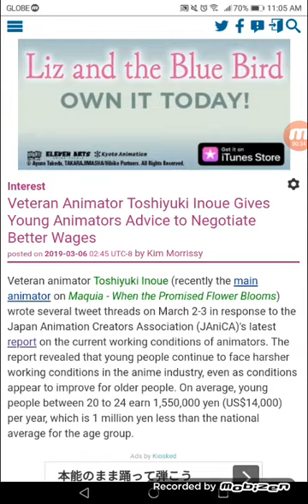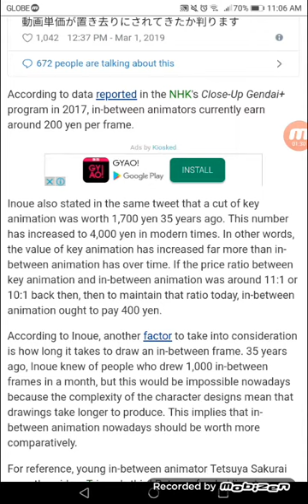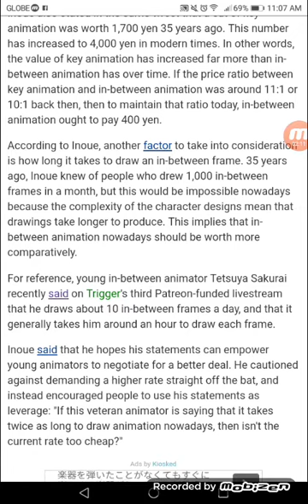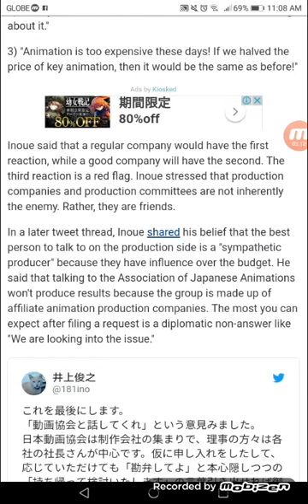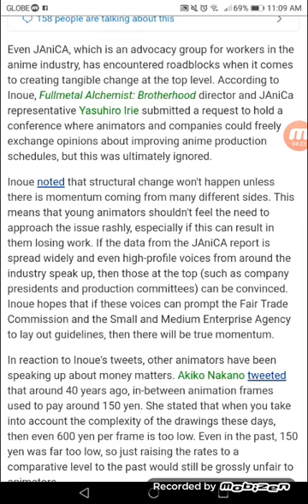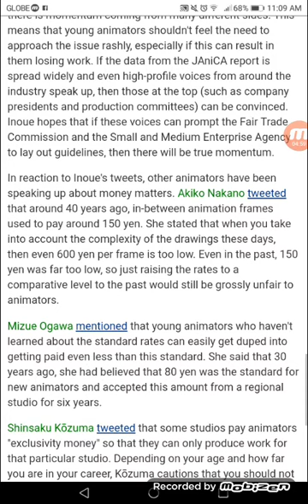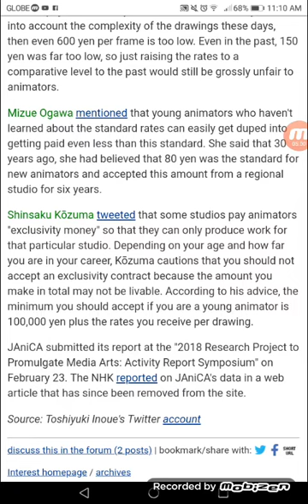Veteran Animator Toshiyuki Inoue Gives Young Animators Advice to Negotiate Better Wages